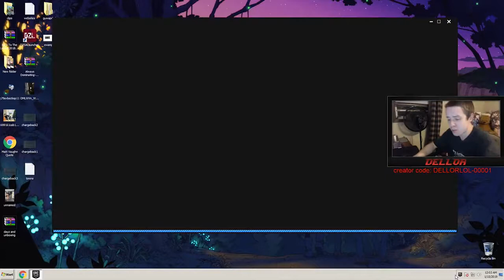Dellor 1v1's Random Xbox Player For $1000,Funniest Ending Ever